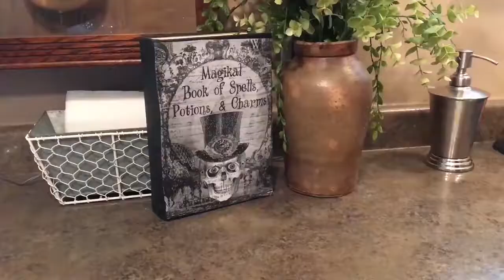Ariel Mermaid vs Maleficent Kisses Captain America Prank Fun Superhero Kids In Real Life I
Ariel Mermaid vs Maleficent Kisses Captain America Prank Fun Superhero Kids In Real Life In 4K AHG Spiderman Elsa Bikini Frozen Baby Cinderella Love